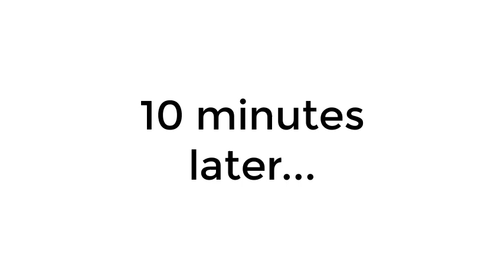Nerry Marin rants on ROTTMNT and gets grounded by Me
ROTTMNT = Rise of the Teenage Mutant Ninja Turtles.

My last video from January.